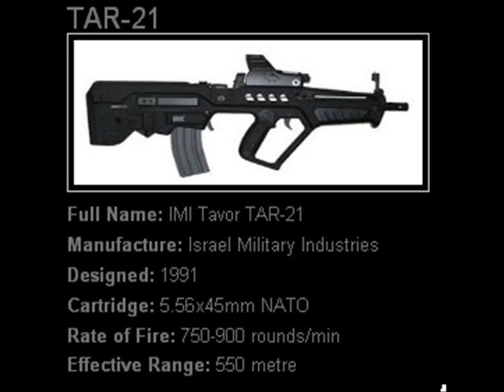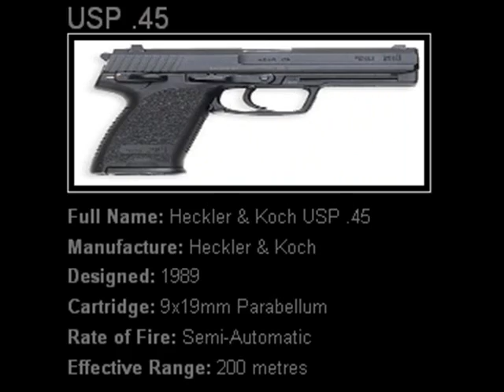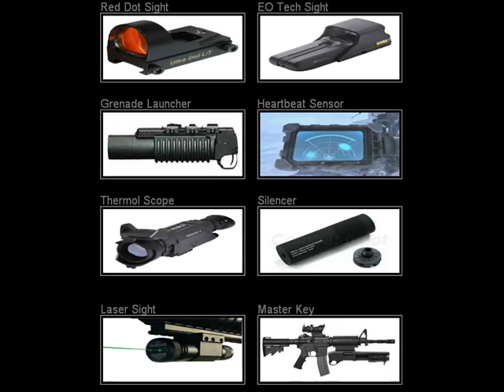Modern Warfare 2 Confirmed Guns And Prestiges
Confirmed Guns And Prestiges